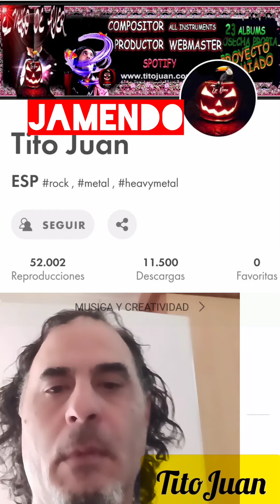Dire Straits, setting me up